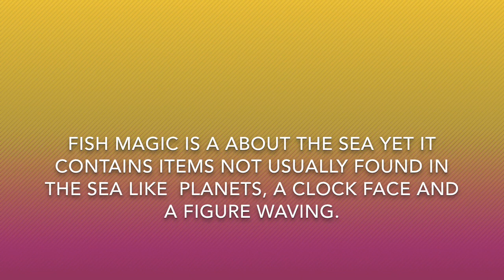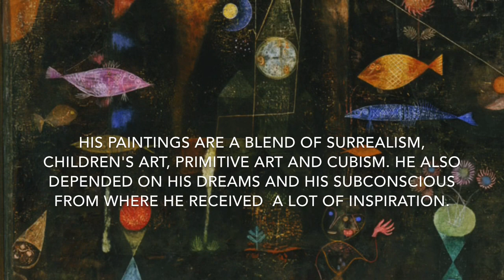Paul Klee Abstract Artist - An Introduction For Children.